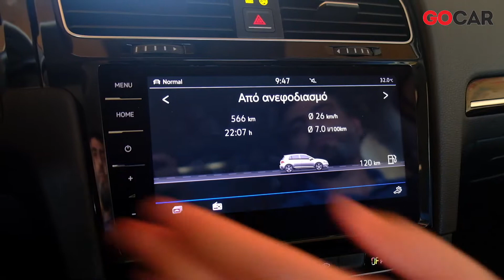Volkswagen Golf 1 5 TSI Evo | GOCAR Test drive - gocar.gr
Το πιο επίκαιρο Golf ακολουθεί τη συνταγή της διαχρονικής του επιτυχίας
Διάβασε τη δοκιμή του νέου Volkswagen Golf 1 5 TSI Evo εδώ